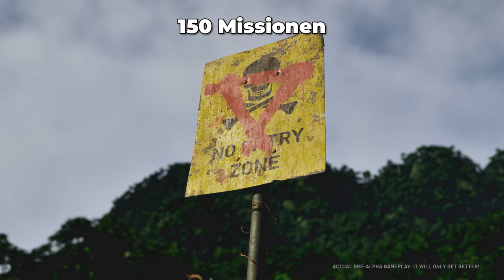Gray Zone Warfare gibt wieder HOFFNUNG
Der Hardcore Survival Extraction Loot Shooter Gray Zone Warfare von Madfinger Games steht kurz vor Early Access Release auf Steam und es wird höchste Zeit das wir genauer hinschauen wie der aktuelle Stand ist - denn es wird sich weder wie Escape from Tarkov noch wie Call of Duty DMZ spielen...

🎥 2. Kanal: Gibt es noch nicht

0:00 Was ist Gray Zone Warfare
0:38 Hardcore PvEvP Survival Extraction Shooter
1:22 Der Schauplatz
1:47 Die PMC Spieler
2:26 Große persistierende Open World
3:08 Dynamische Events
3:30 VOIP
3:47 Fraktionen und Karma System
5:13 PvP
7:13 8 Waffen
7:37 Komplexes Heilungssystem
9:28 Story und 150 Missionen zu EA
10:14 Level und Progression
11:09 Die Extraktion
12:45 Risiko und Tod
13:22 Spieler Handelssystem
14:37 Gray Zone Warfare Wipe angekündigt
16:21 Early Access Release
18:00 Mindestanforderung und Konsolenrelease